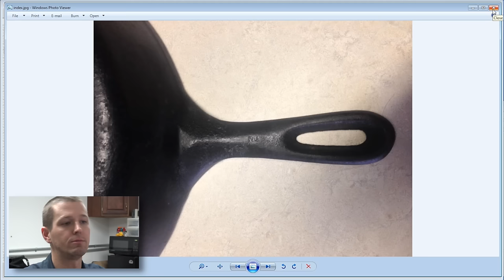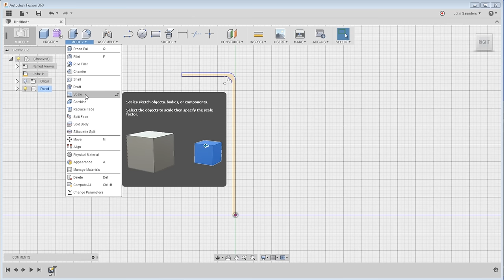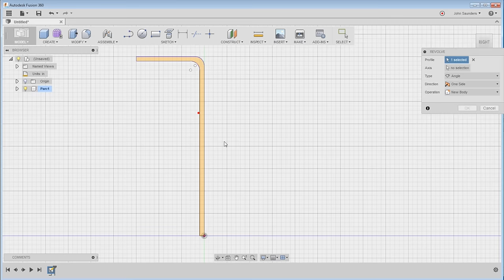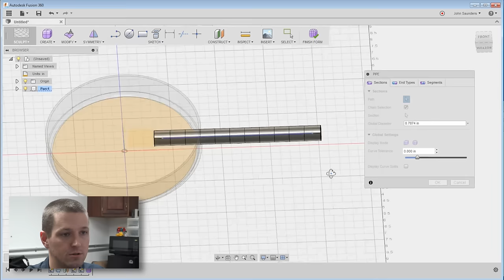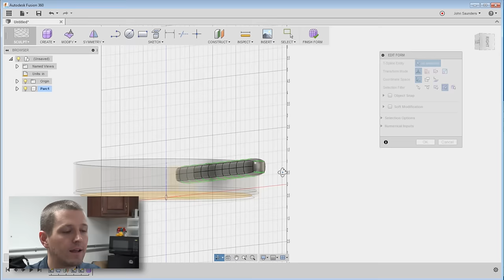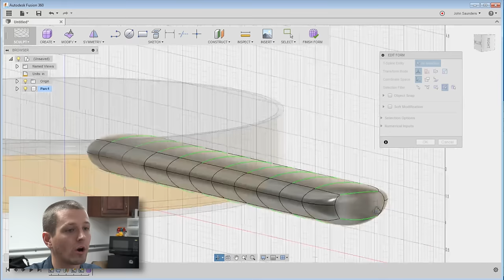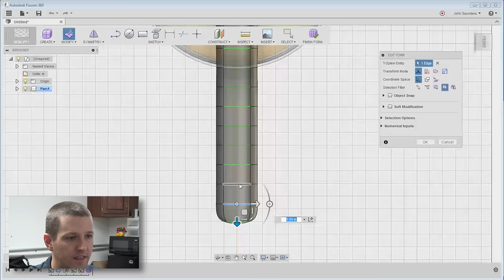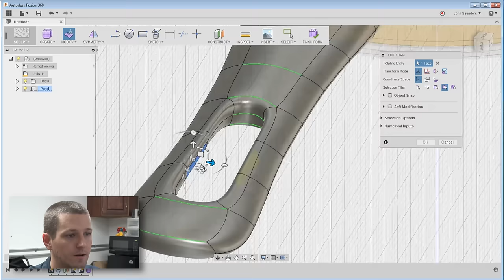Fusion Friday #1: Frying Pan!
Using Fusion 360 CAD to create a frying pan!  The pan part is easy - a sketch / revolve.  The handle is new (to me): using t-splines via the sculpt pipe and bridge command!

Interesting in learning more about Fusion 360 and CNC Machining?